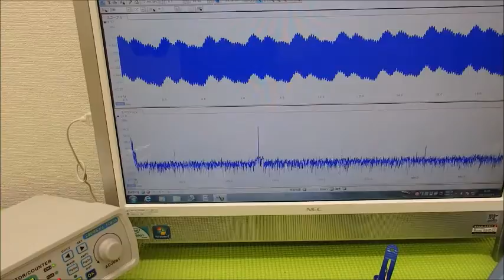超音波システム研究に関する動画・スライドを投稿しています ultrasonic-labo